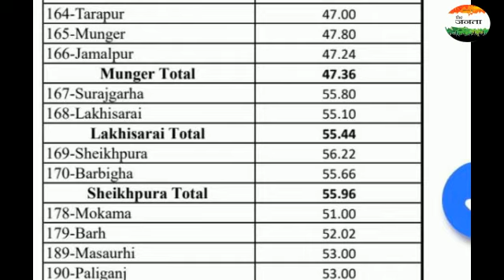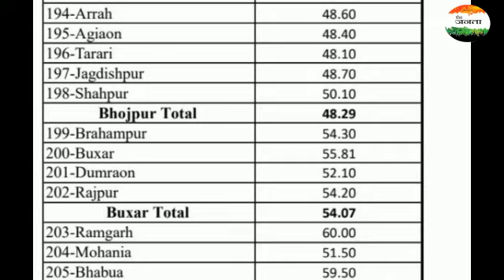जनता देगी किसका साथ,बिहार की सत्ता किसके हाथ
जानिए बिहार के प्रथम चरण चुनाव के आंकड़े विस्तार से the जनता की इस वीडियो में।
Anchor: Darakshan Mumtaz
Camera: Sahreen
Video Editing: Sadiq